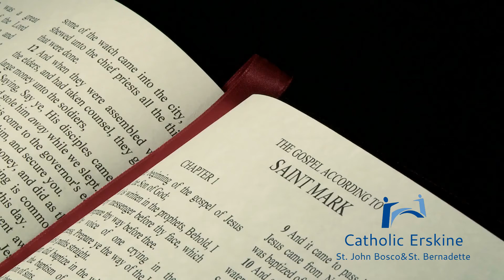Today's Homily - The Assumption of the Blessed Virgin Mary